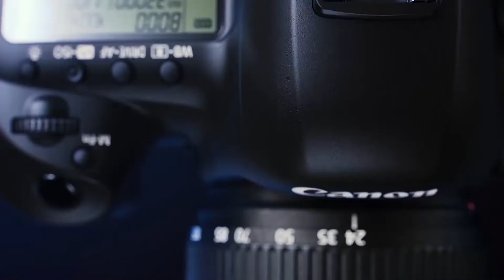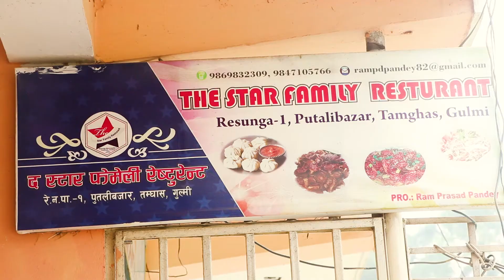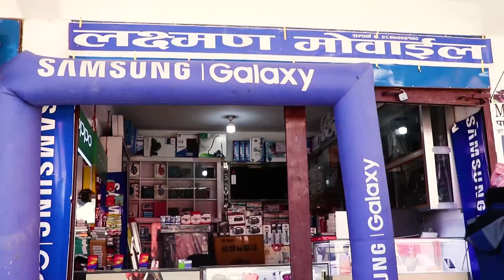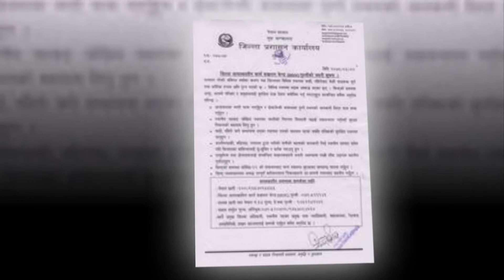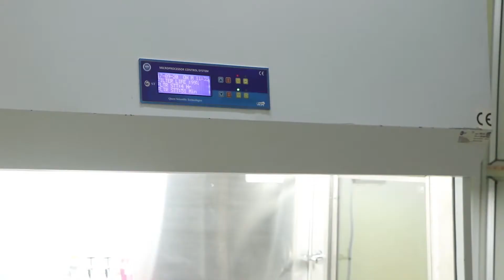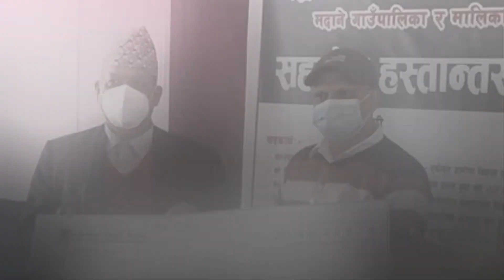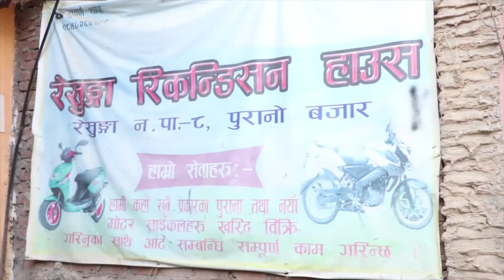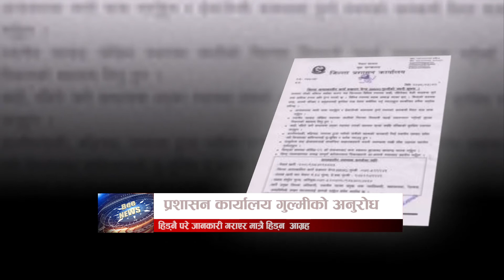Bee TV HD२०७८ असार २ गते बुधबार ।। Bee News